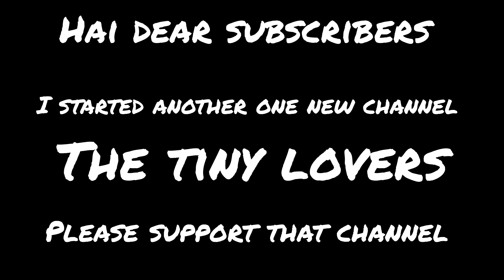Hai subscribers please support this channel.THE TINY LOVERS.all tiny related videos.